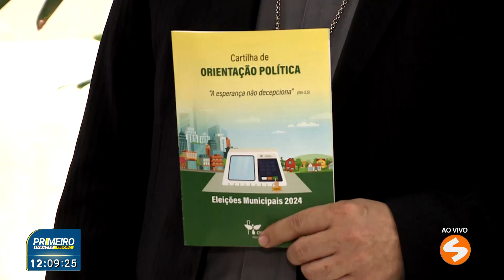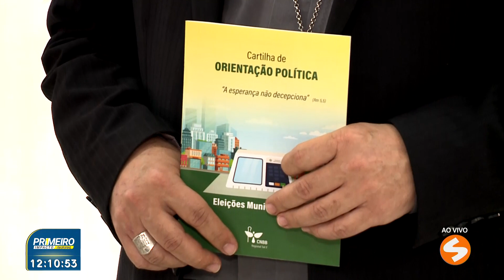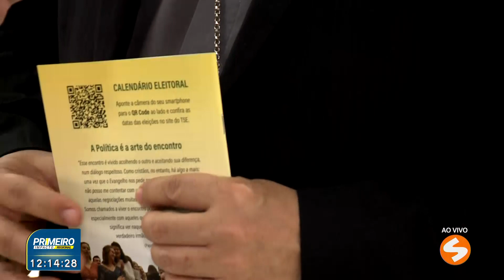Arcebispo de Sorocaba fala sobre orientações para os católicos durante as eleições | TV Sorocaba SBT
Arcebispo de Sorocaba fala sobre orientações para os católicos durante as eleições

O arcebispo da arquidiocese de Sorocaba, dom Júlio Endi Akamine, participou ao vivo do Primeiro Impacto Regional desta quarta-feira (18) para falar sobre as orientações pastorais para as eleições municipais 2024.